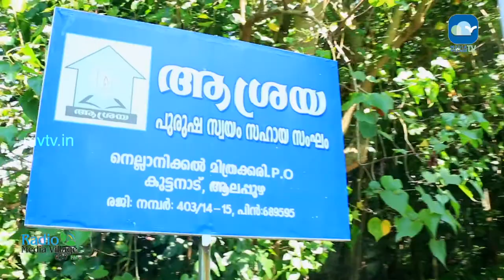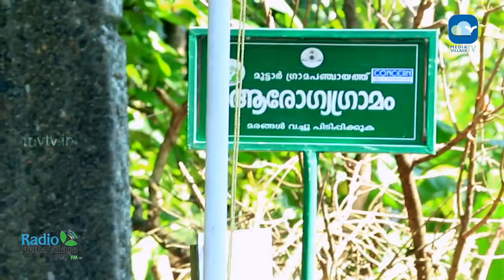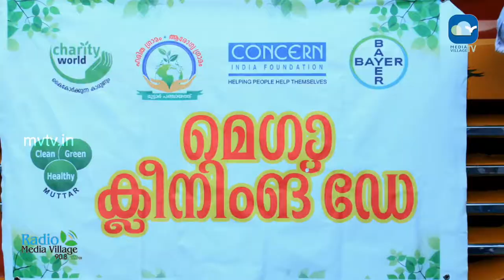MEGA CLEANING DAY | OCT 2 - GANDHI JAYANTHI | MVTV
Camera : Ajith G
Voice : Pournamy Pavithran
Edit : Arun Asok
Audio : Amal Satheesh

Special Thanks
Fr.Sebastian Punnassery
Jomon Thomas Vellappally
Abin Philip